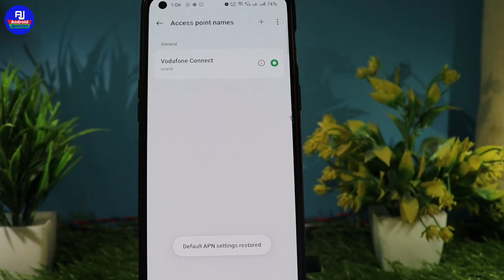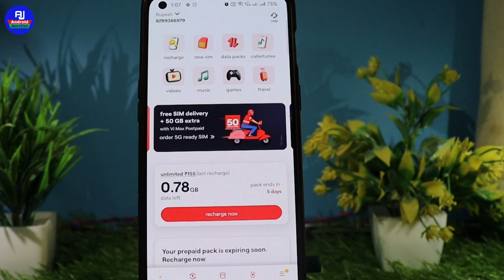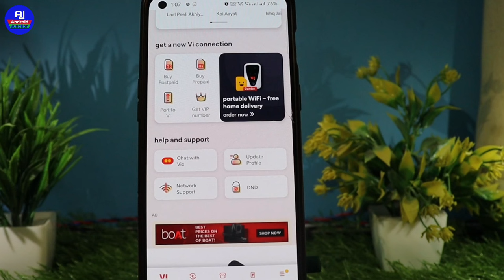Vi 4g sim ko 5g kaise kare | vi 5g Activate kaise kare | vi 5g network | vi sim ko 5g me kaise kare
Hello friends kaise hai aap sabhi loag video me hm loag baat karenge ki vi sim 5g me convert kaise kare / vi 4g sim transfer in 5g network settings

Your Queries 👇👇

vi app se 5g activate kaise kare
vi 5g activate kaise kare
vi sim 5g kaise kare
vi 4g sim ko 5g kaise kare
vi ka network problem
vi 4g network problem
vi edge network problem
vi network problem fix
5g mobile settings